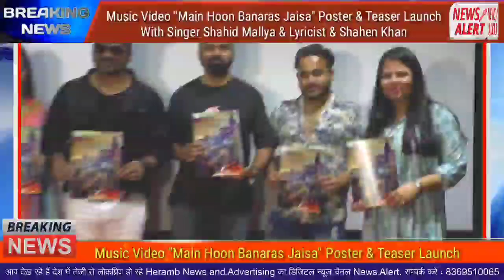Music Video "Main Hoon Banaras Jaisa" Poster & Teaser Launch With Singer Shahid Mallya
Music Video "Main Hoon Banaras Jaisa" Poster & Teaser Launch With Singer Shahid Mallya & Lyricist & Actress Shahen Khan